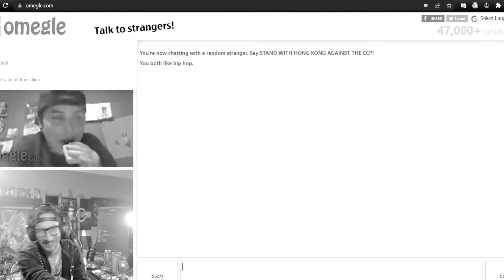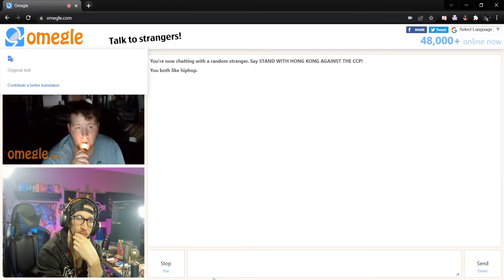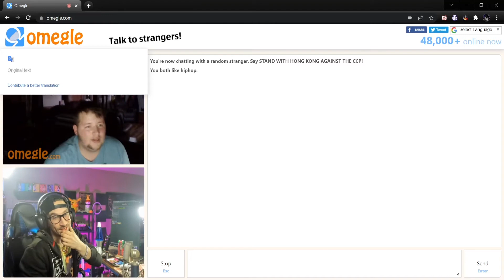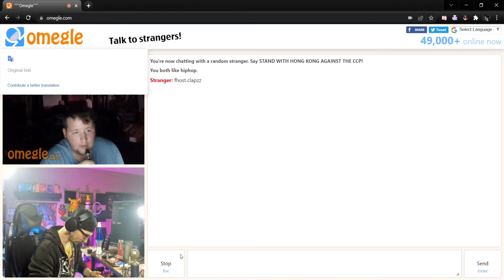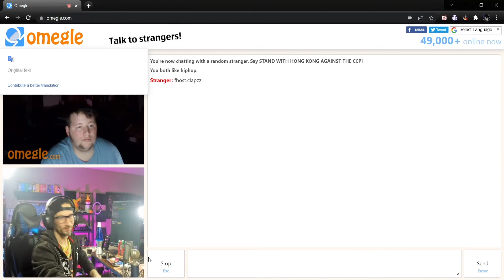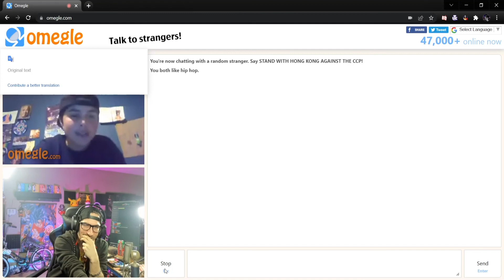ATM??? Cody Tries Omegle PT.2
we show you pt.2 of our time on omegle
THIS SITE IS PURE
WE HAD SUM

Friday, Saturday & Sunday  Evenings at 11 pm [mst] Mountain Standard Time On Twitch

WE NOW HAVE CODYYOUKNWME MERCH!

(ALL PROCEED'S GO BACK INTO THE CHANNEL) TO MAKE BETTER QUALITY VIDEO'S FOR YOU THE VIEWER!!!